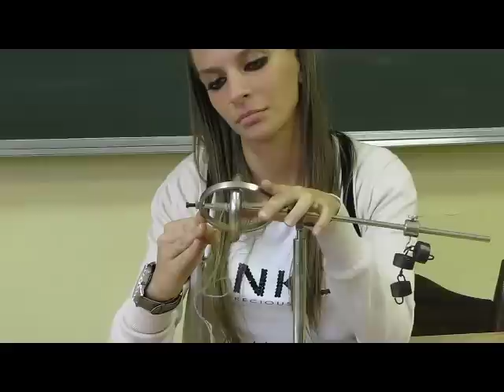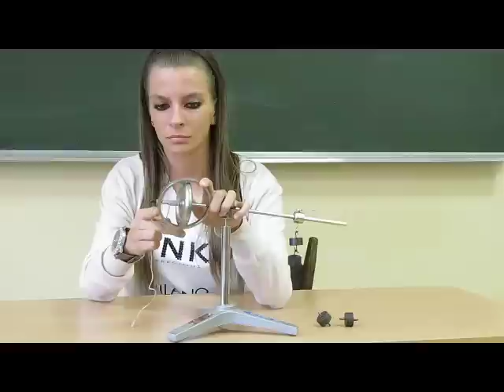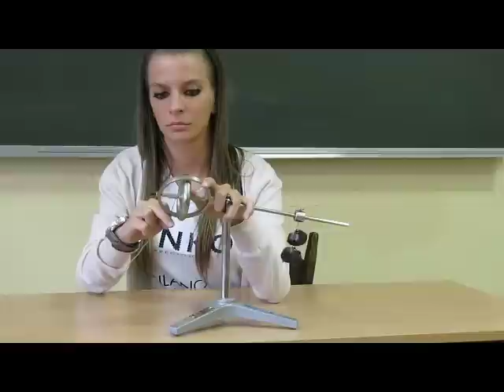Doświadczenia fizyczne - ruch precesyjny żyroskopu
Giroskop - specjalny przyrząd dydaktyczny do demonstracji ruchu precesyjnego - nr. katalog. V 6 - 13 z roku 1963.

Precesja to ruch  pręta  ( będącego przedłużeniem osi szybowirującego krążka )  wokół osi pionowej (kolumny statywu) po pobocznicy stożka. Precesja wystąpi gdy istnieje moment sił działających na oś pionową. Znak precesji zależy od znaku momentu sił. Moment taki nie działa (momenty się równoważą) czyli jest brak precesji, gdy są 3 obciążniki. Więc gdy są 2 obciążniki (na tym samym ramieniu) to precesja jest - w kierunku przeciwnym do ruchu wskazówek zegara. A gdy są 4 obciążniki to precesja jest w kierunku zgodnym z ruchem wskazówek zegara (Równowaga jest przy 3 obciążnikach a nie np. 2 bo zaplanowano badanie zależności szybkości precesji od wartości momentu - też z jednym i z pięcioma obciążnikami; Im większy moment sił tym szybsza precesja).
Przy nie dość szybkich obrotach krążka żyroskopowego precesję trudno obserwować (gdyż ruch staje się bardziej skomplikowany) dlatego aby wprawić szybko krążek w szybki ruch zastosowano tu nić nawiniętą na oś podobnie jak w rozrusznikach silników spalinowych kosiarek, pił łańcuchowych czy łodzi.
Najbardziej znane precesje: bączka oraz Ziemi (o okresie 26 tys. lat; Ta precesja jest wolna bo mały jest moment, wynikający  z małego spłaszczenia Ziemi ...
 (2/5)MR^2=0,4MR^2 jest mniejszą wartością od (1/2)MR^2=0,5MR^2...
Energia ruchu obrotowego to moment bezwładności kMR^2 pomnożony przez kwadrat prędkości kątowej a prędkość kątowa pomnożona przez promień jest prędkością liniową...)

Gdy chcemy tu widzieć precesję (osi) Ziemi to Ziemią jest oczywiście krążek a łożyskowanie na szczycie osi pionowej jest miejscem geometrycznym, w którym byłby środek Słońca. Oś wirowania Ziemi jest właśnie, jak wiadomo, skośna do (poziomej tu) płaszczyzny obrotu Ziemi wokół Słońca (płaszczyzny ekliptyki). I dzięki temu pochyleniu osi autorotacji Ziemi jest precesja.

Demo: Sandra